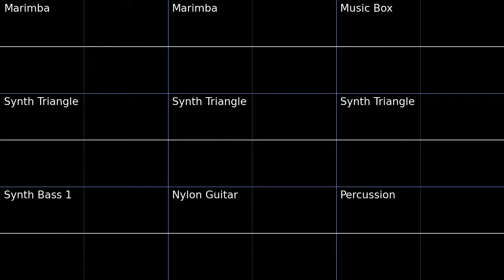PMD2 Brine Cave Oscilloscope view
Oscilloscope view of Brine Cave from Pokemon Mystery Dungeon Explorers of Sky.